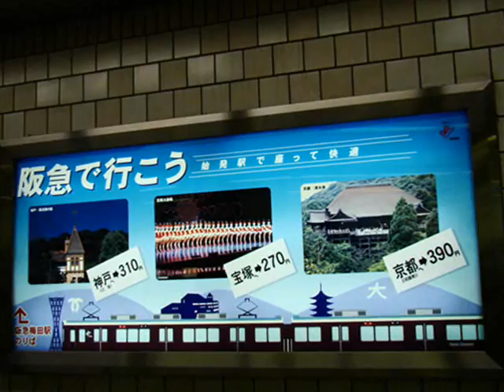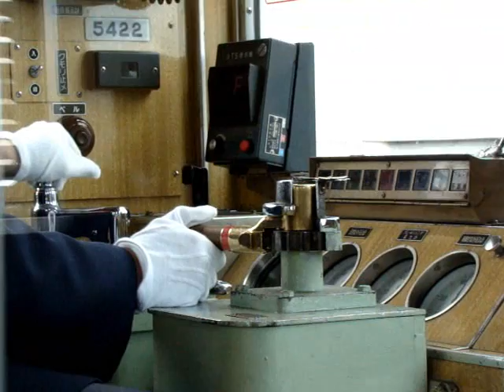阪急三昧001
MUZIBRICO・阪急電鉄を素材にしたブリコラージュ公開試作品その1-01